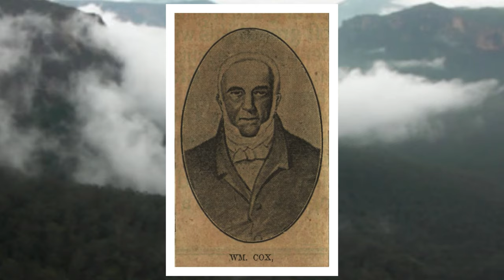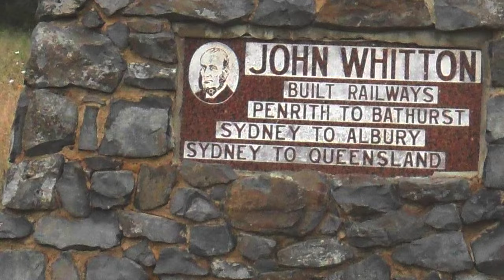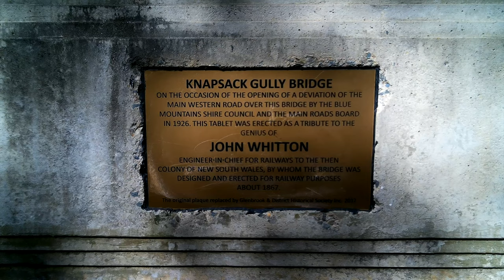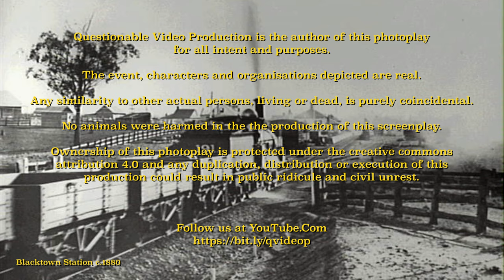The Lapstone Zig Zag Railway - Part 1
The Lapstone Zig Zag Railway 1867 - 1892
Part 1 - The Ascent to Bottom Points
            Recorded in 4K Video

Directed by Graham J Clarke

Produced by Jeffrey Coulton

After the railway on the Sydney plain reached Penrith in 1862, plans for an extension over the Mountains to the developing grazing, agricultural and mining areas of the west, accelerated. The route was approved and the necessary land acquired by the end of 1864. The ascent of the Lapstone Monocline was the first major problem. Chief Engineer, John Whitton, decided to build a Zig Zag, as he did later, for the descent into Lithgow Valley on the other side of the Mountains.

The Lapstone Zig Zag has been understated as it was the first ZigZag constructed on any main-line railway anywhere in the world. Whitton built on an idea that came from the developing Indian railway at Bhore Ghat on the Moombai to Poona line.